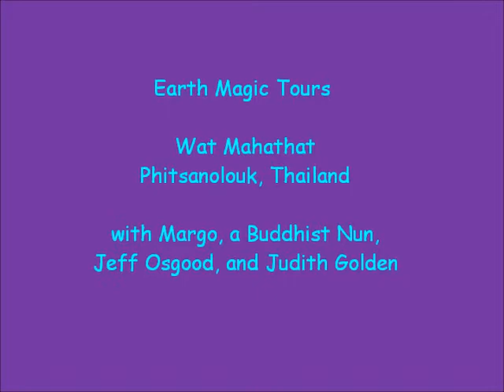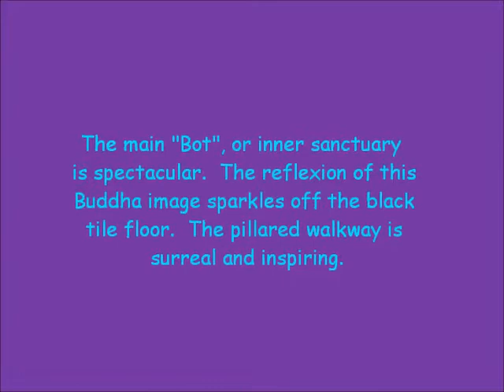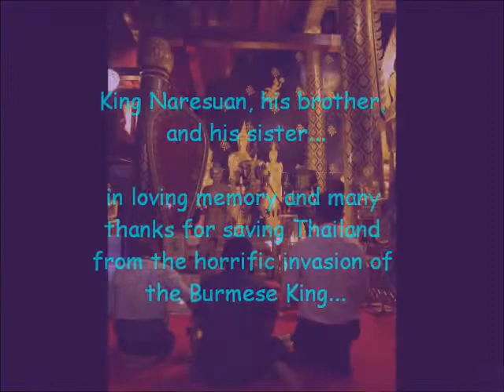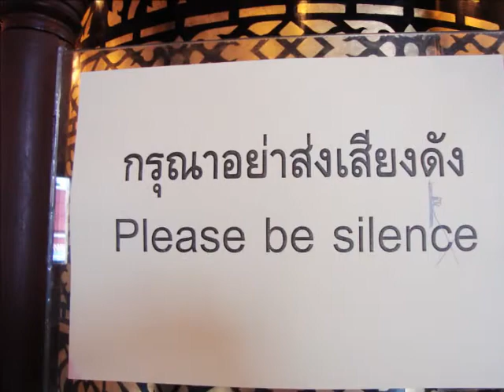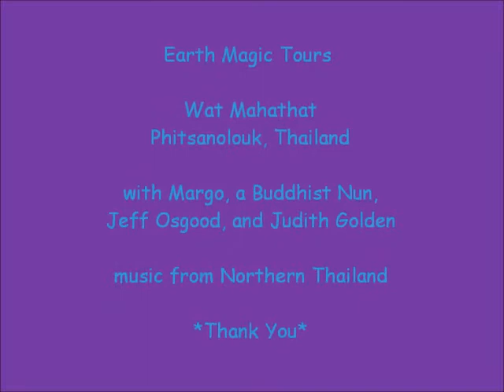Phitsanolouk Wat Mahathat, Thailand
Phitsanolouk played a very important part in ancient Thai history.  The temples tell the stories.  Enjoy the film!